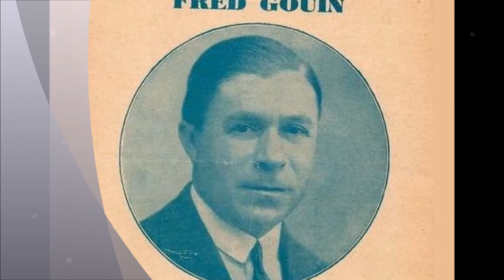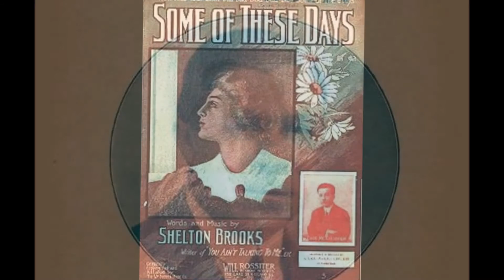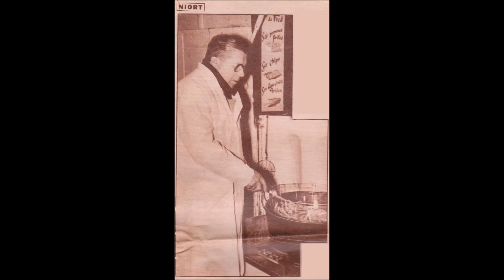Fred Gouin " Bébé d'amour " 1933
Fred Gouin " Bébé d'amour " " some of these days "de Shelton Brooks et Nelson Fischer
orchestre Albert Valsien
disque Odéon 166.665 en Mai 1933